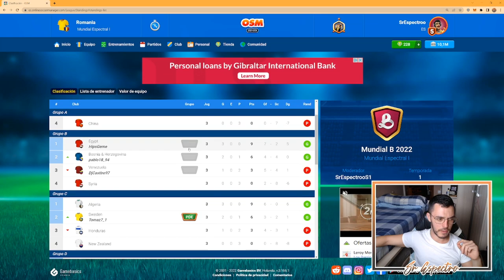⚽ LAS ELIMINATORIAS | OSM MUNDIAL ESPECTRAL I #2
Para poder uniros a la liga, debéis poner el nombre de la liga en el buscador y solicitar uniros: "Mundial Espectral I"